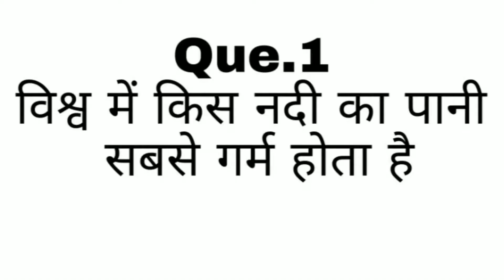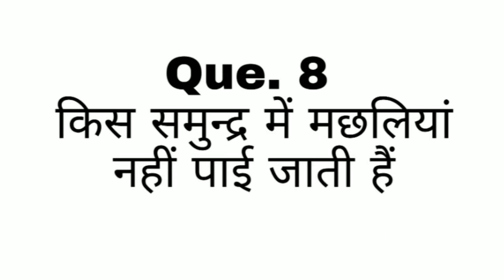In which country using Tik Tok is illegal ? किस देश में टिक टॉक चलाना जुर्म है ?